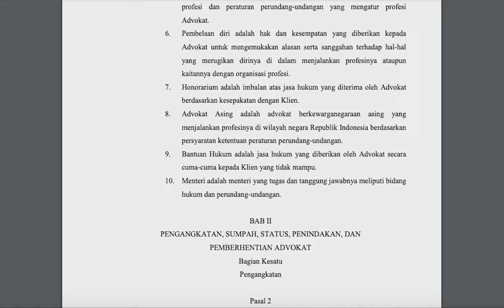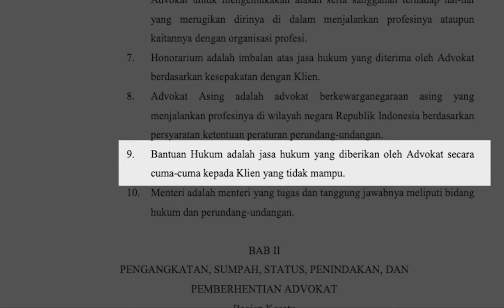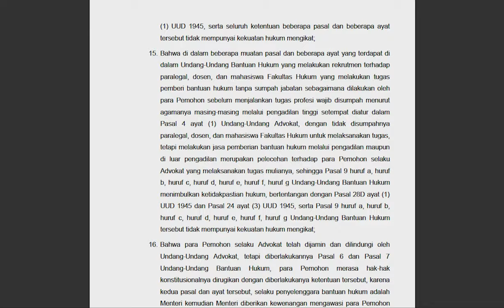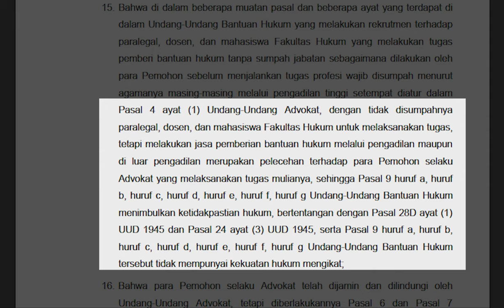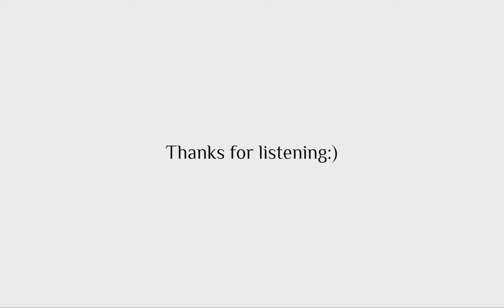The Layman - Episode 2 - RUU Advokat yang Out of Reach: Bantuan Hukum dan Nasib Advokat yang Expired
The Layman (Lawyers Amendment)
Reguler
ETJP D
Kelompok 6

The Layman (Lawyers Amendment) merupakan series podcast yang akan membahas mengenai Rancangan Undang-Undang Advokat dan isu-isu yang timbul dalam pembahasan RUU tersebut. Dalam episode kali ini, kami akan membahas mengenai pengertian bantuan hukum dalam UU dan RUU Advokat, dan juga mengenai advokat yang memiliki Kartu Tanda Advokat yang belum diperpanjang.

Speakers:
1. Vivika Dyatri Raumanen
2. Terrando Lim
3. Fathia Rizki Khairani

Edited by:
Sebastian Sormin

Sumber:
Indonesia. Rancangan Undang-Undang Advokat. Rancangan Undang-Undang Advokat Tahun
2014 Pengganti UU Advokat No. 18 Tahun 2003

Indonesia, Undang-Undang tentang Advokat. UU No. 18 Tahun 2003. LN No. 49 Tahun 2003.
TLN No. 4288.

Indonesia. Undang-undang tentang  Bantuan Hukum, UU No. 16 Tahun 2011, Ps. 9, LN No. 104 Tahun 2011, TLN No. 5248.

Mahkamah Konstitusi Republik Indonesia. Putusan Nomor 88/PUU/2012